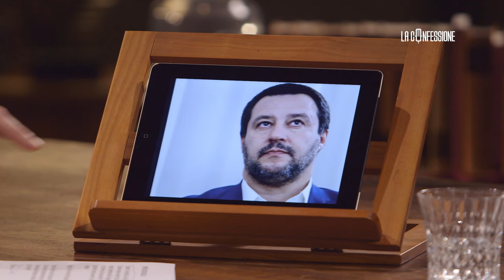Maurizio Costanzo, quando Peter Gomez lo intervistò a La Confessione: dalla mafia alla P2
È morto Maurizio Costanzo. Aveva 84 anni, indiscusso protagonista della storia della tv italiana, Costanzo è stato giornalista, autore radiofonico, teatrale e musicale, sceneggiatore cinematografico, infine sul finire degli anni Settanta ideatore e conduttore del genere allora nascente del talk show. Qui riproponiamo la puntata de La Confessione che lo ha visto protagonista assieme a Peter Gomez